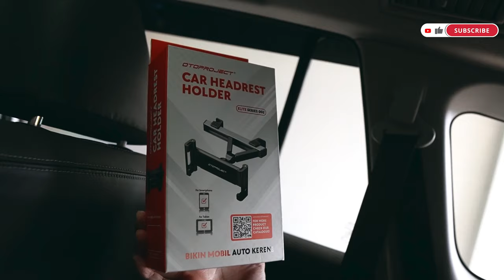TUTORIAL PEMASANGAN UNIVERSAL HEADREST PHONE HOLDER - PRO SERIES 001